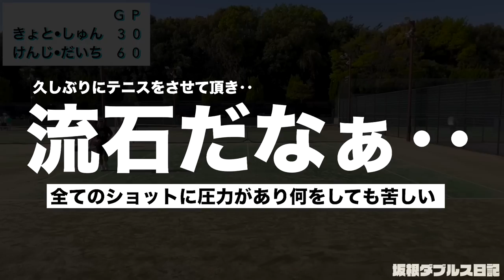【テニス】ハイレベルダブルス！有無を言わず観て楽しんでください！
🎾通知オン🔔よろしくお願いします🎾

🕺全力おふざけ🕺
【Dr.きょとーTikTok】

🐢カメラマン太郎🐢
【裏側Instagram】

🫣プライベートを覗き見🫣
テニス&プライベート
【Dr.きょとーInstagram】

🎉みんなで押そう🎉
【Dr.ペントくんLINEスタンプ】

ぶつぶつ…🫢
【Dr.きょとーTwitter】

(一緒に練習や動画撮影に参加されたい方、Sprojectの方にダイレクトメッセージお願いします)